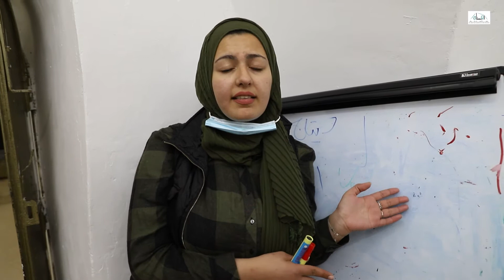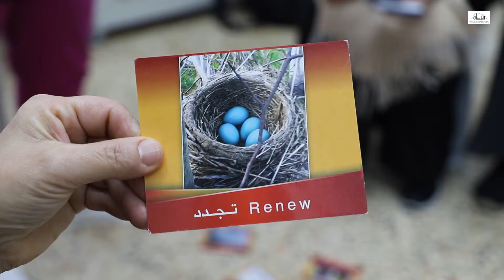عبق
إفتتاح مركز عبق / البستان للدعم النفسي والاجتماعي والتعليمي ضمن مشروع الشباب في القدس
الممول من شبكة التعاون اللامركزي لفلسطين  " Rcdp "
       2020

Opening of center Abaq / Al Bustan for psychological
, social and educational support within the
 Youth Project in Jerusalem Funded by the Decentralized
 Cooperation Network For Palestine "Rcdp" 2020